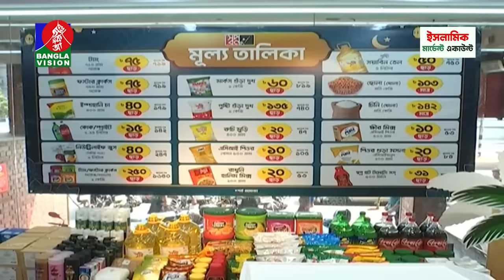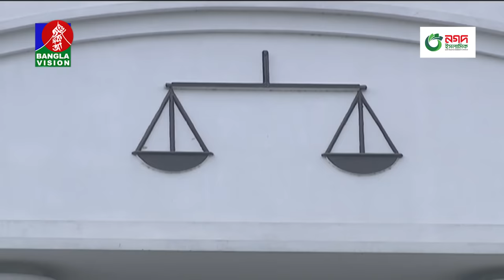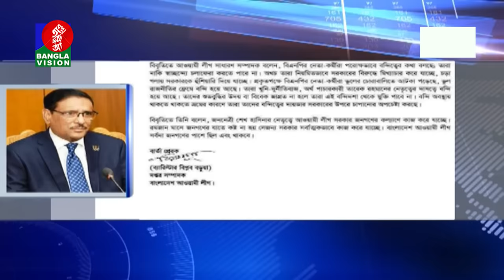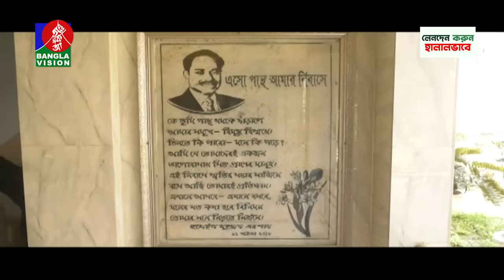সন্ধ্যা ৭:৩০টার বাংলাভিশন সংবাদ | Bangla News | 12 March 2024 | 7:30 PM | Banglavision News